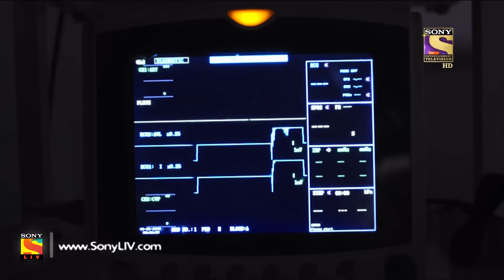Rishta Likhenge Hum Naya - Ep 47 - Webisode - 10th January, 2018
Episode 47:
Diya is in the hospital. She is about to have surgery. Ratan is worried about her. He had to sign a consent form for Diya's surgery.

About Rishta Likhenge Hum Naya:
Rishta Likhenge Hum Naya is the story of a 30 year old girl Diya, who spends 12 most vital years of her life in fulfilling a promise, to be the protector of Prince Ratan Maan Singh. She shares no relationship with Ratan or his family & there is no greed which drives her to do this. It's a tale of a unique relationship which starts because of a promise - A promise that Diya gave Ratan's father Maan Singh that she will sacrifice her own life, her future, her aspirations and dedicate her life to becoming the caretaker of Ratan's life and property. Set against the royal canvas of Rajasthan, the show challenges the conventional perception of men being the protector of women.